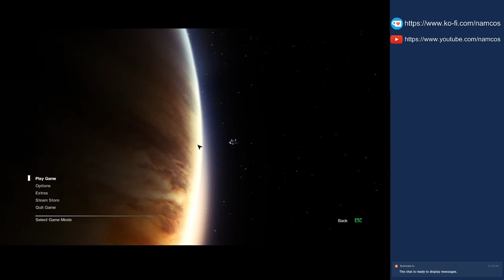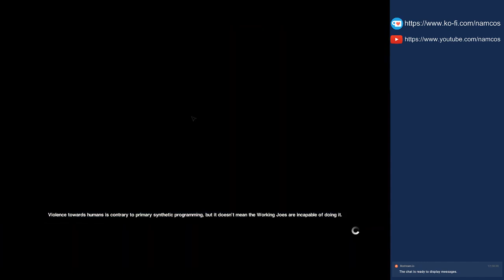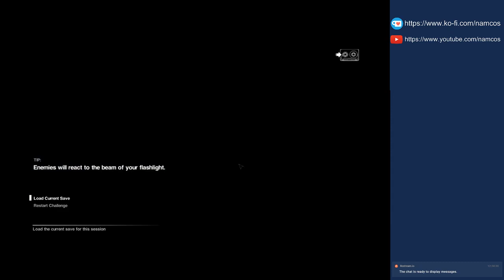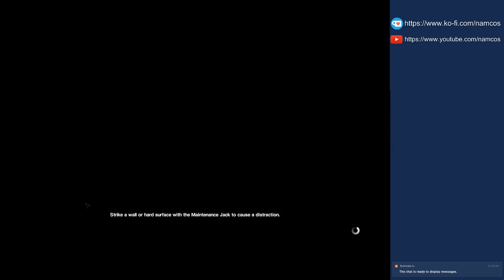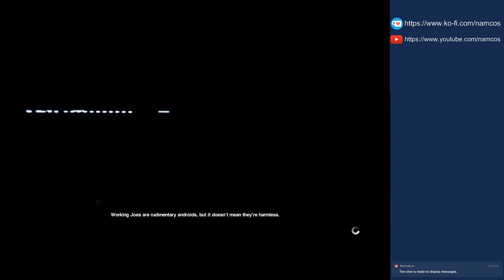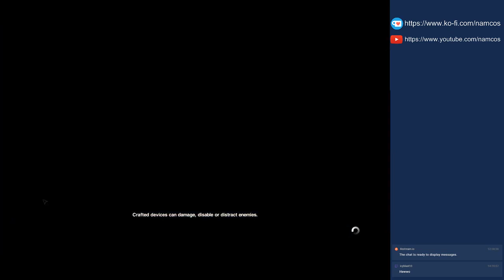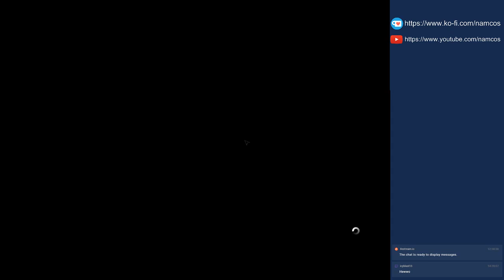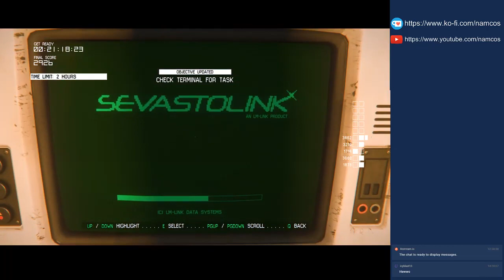Lost Contact 01 - Alien Isolation [Survivor Mode]